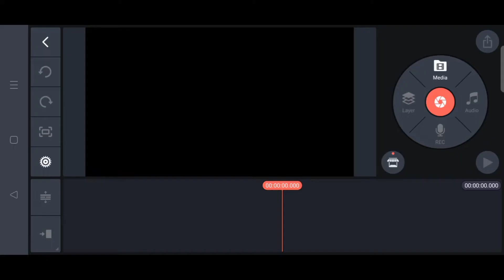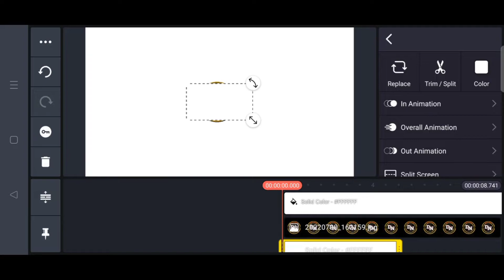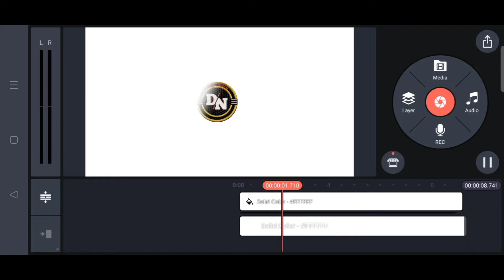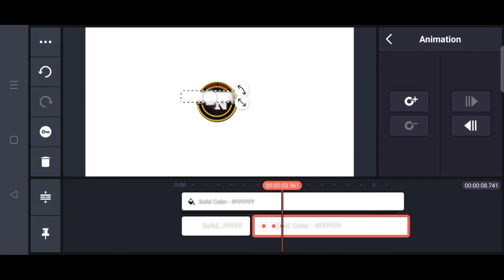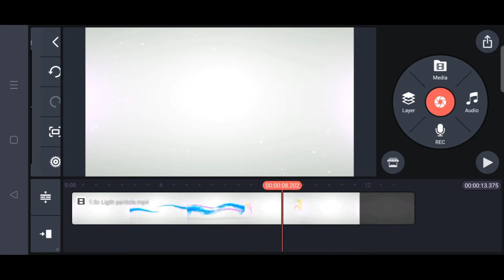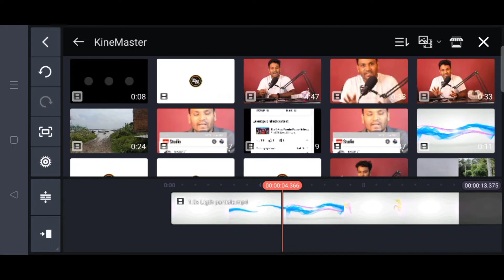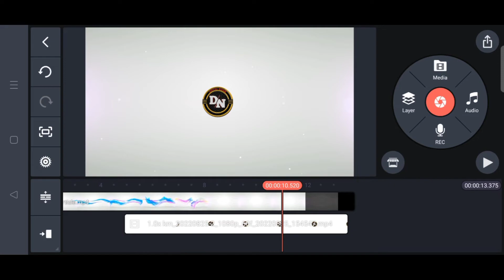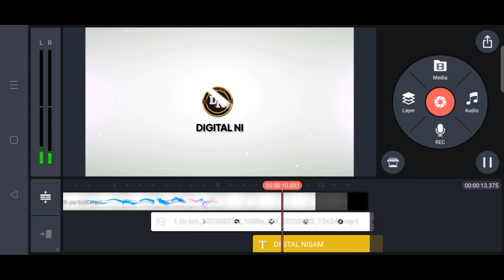How to Make 3D intro For YouTube in Kinemaster Free on Android | Intro Kaise Banaye Mobile Se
About This Video: Aaj ki is video me main apko sikhaunga ki aap kinemaster se kaise intro video bana sakte ho

 How to Make 3D intro For YouTube in Kinemaster Free on Android
 How To Make 3D Intro For YouTube in Kinemaster For Free (मोबाइल से)
 how to make channel intro on android
 how to make 3d intro on android in hindi
 gaming channel intro kaise banaye
 gaming intro kaise banaye
 gaming intro kaise banaye mobile se
 kinemaster intro
 professional intro Tutoria

Channel Name: NEFFEX